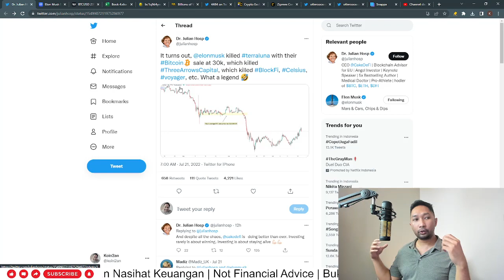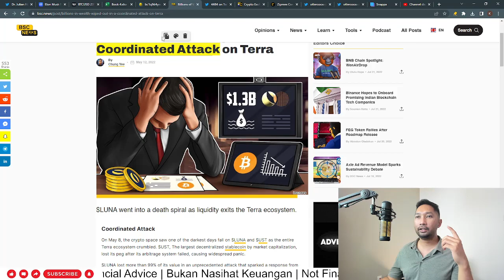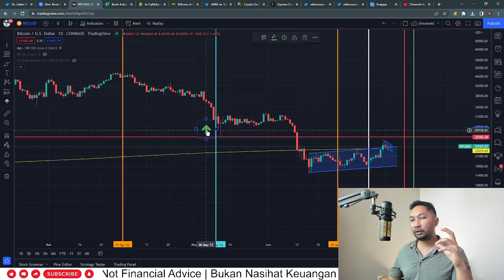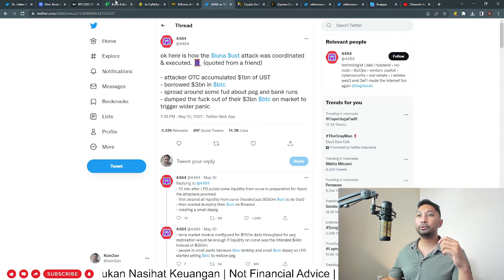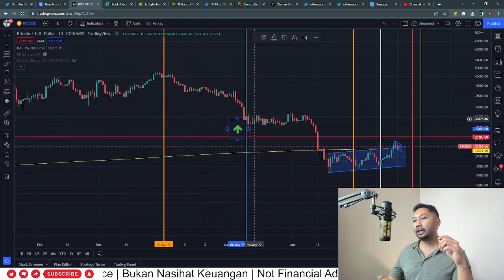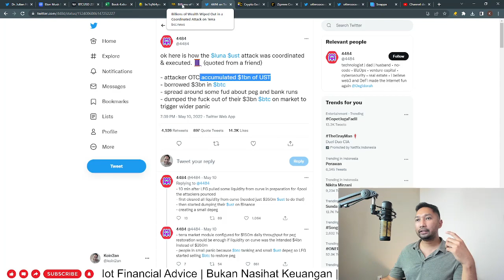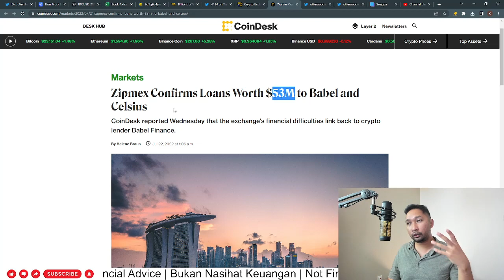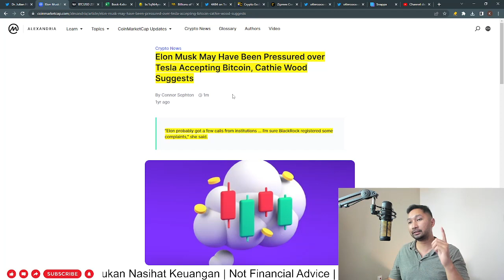APAKAH ELON MUSK TERSANGKA UTAMA KEHANCURAN BITCOIN TAHUN 2022? ATAU MEMANG MAU MENYELAMATKAN TESLA?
Hai Guys,

Mau ngobrolin terkait Tesla yang menjual Bitcoin sebanyak 30.000 Bitcoin pada Q2 2022, banyak yang mecurigai bahwa Tesla / Elon Musk adalah penyebab kehancuran harga Bitcoin di tahun 2022 yang sebelumnya berkisaran di harga US$ 40.000 turun hingga ke US$17.000. dari data yang ada diperkirakaan Tesla menjual Bitcoinnya pada awal bulan Mei 2022 yang berdekatan dengan kehancuran Terra Luna dan USD Terra pada tanggal 10 Mei 2022 yang diduga diakibatkan dari serangan yang terkordinasi. dari kehancuran USD Terra dan Terra Luna menyebabkan banyak perushaaan investasi crypto yang hancur dan dinyatakan bangkrut yaitu 3AC, Celsius, Voyager, Blockfi dan masih banyak lagi. dari data yang ada menurut temen - temen bagaimana?

Cheers